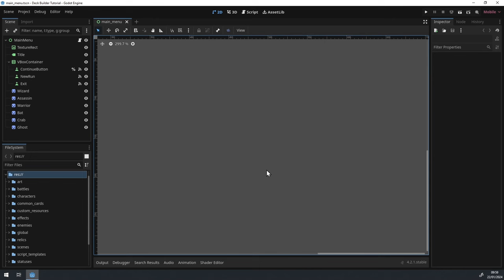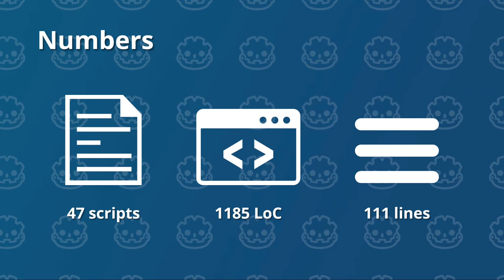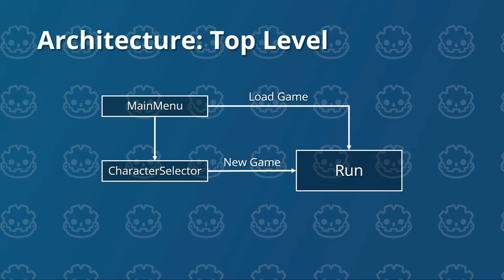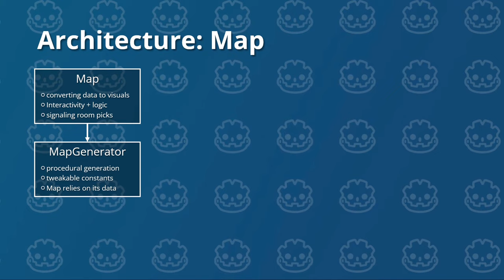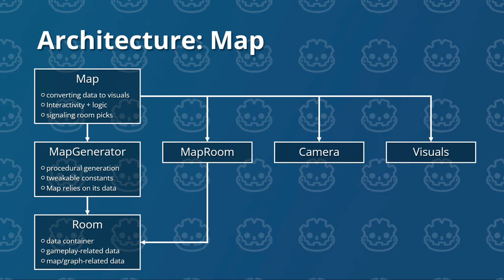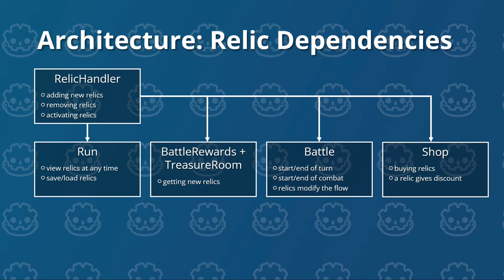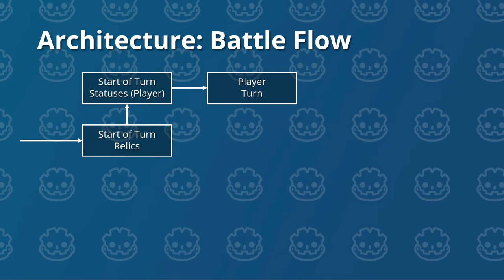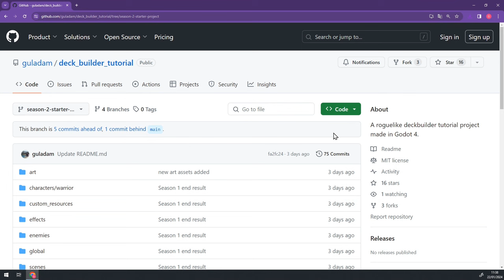Godot 4 Intermediate Card Game: Architecture & Setup (S02E01)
Welcome to the second season of the "Godot 4 Card Game Course" using the powerful Godot engine! 🎮
In this beginner-intermediate tutorial, we'll kick off our game development journey by laying the foundation for the new set of features for our card game. We are talking map generation, relics, treasure chests, campfires and much more… Let's dive in.

🃏 Part 1: Introduction & Architecture
00:00 - Intro
00:09 - Demo: Main Menu
00:25 - Demo: Character Selector
00:48 - Demo: Run Top Bar
01:20 - Demo: CardPileView
01:42 - Demo: Map
02:13 - Demo: Battle Changes
03:13 - Demo: Battle Rewards
04:20 - Demo: Shop
04:59 - Demo: Save/Load System, Random Seeds
05:50 - Demo: Status Effects
08:25 - Demo: Campfire
08:53 - Demo: Coupons Relic
09:36 - Demo: Treasure Room
10:06 - Demo: Boss Fight
12:41 - Demo: Winning a Run
13:04 - Architecture: Requirements
13:26 - Numbers
14:15 - Architecture: Top Level
14:55 - Architecture: Run Scene
16:12 - Architecture: Map
18:12 - Architecture: Relics
19:57 - Architecture: Battle Modifications
21:00 - Architecture: Battle Game Flow
23:00 - Architecture: Data / Closing Thoughts
23:36 - Self-Promotion
23:45 - Downloading the Starter Project
25:17 - Closing Thoughts and Credits

🎓 Learn More About Godot:
Godot Docs: